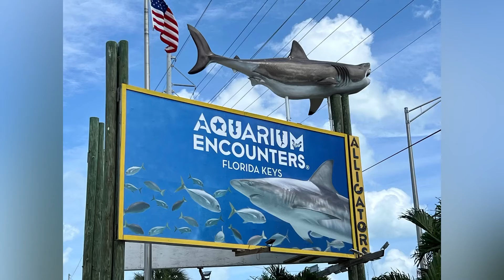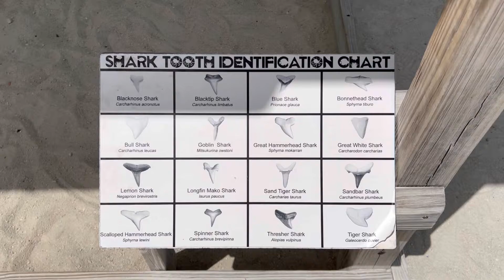Aquarium in Florida 2022